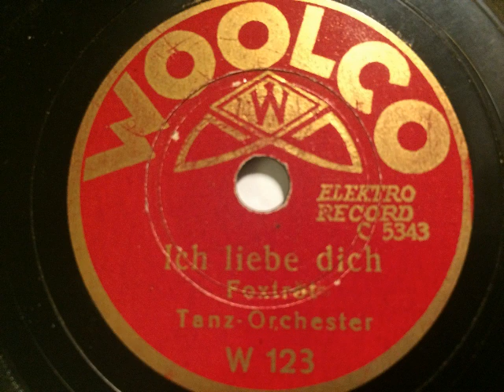Woolco-Tanz-Orchester, Ich liebe dich, Foxtrot, Berlin, 1931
(Woolco)-Tanz-Orchester (Studio-Kapelle). Ich liebe dich, Foxtrot (ohne Angabe des Komponisten). Diese 15cm-Woolco-Platte erschien 1931 im Verkaufs-Sortiment der Warenhauskette F. W. Woolworth & Co. G.m.b.H. Eine Schellackplatte aus dem Schallarchiv des Radiomuseum Hardthausen.